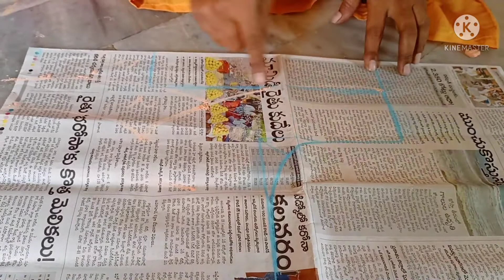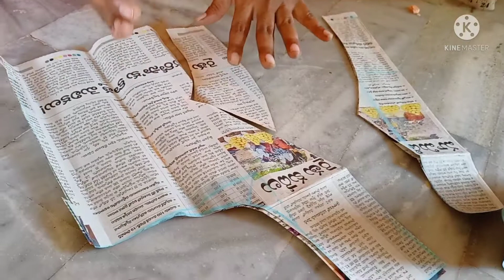model blouse stitching